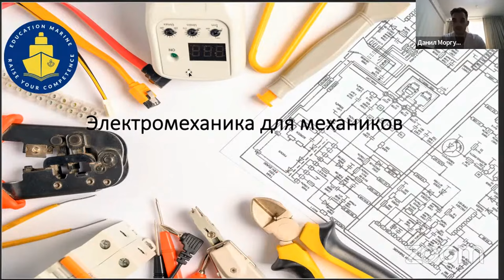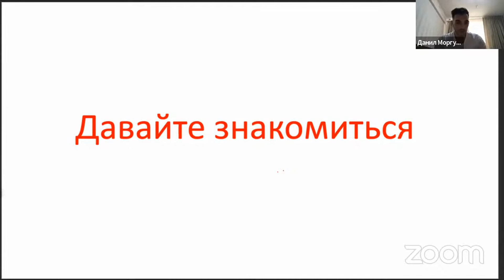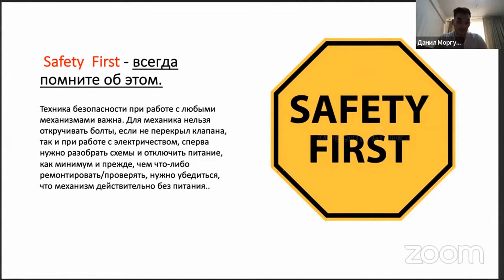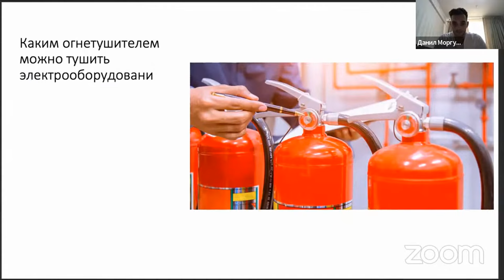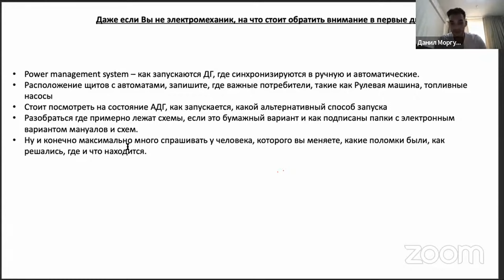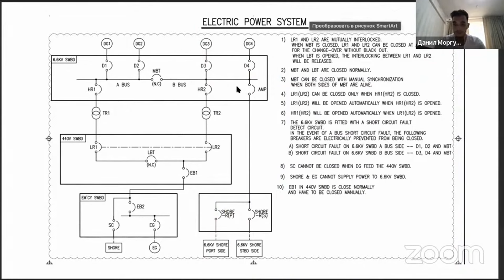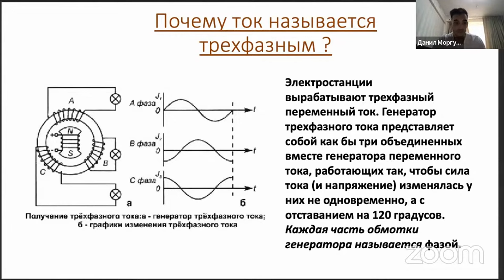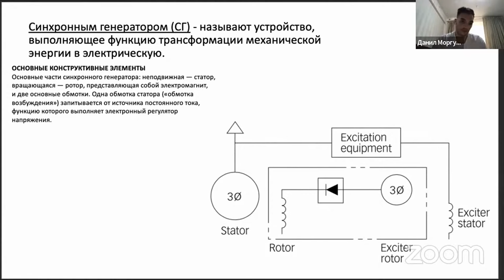Бесплатный вебинар - Электромеханика для механиков/ ELECTRICAL SYSTEMS FOR ENGINEERS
Благодарим вас за участие в бесплатном вебинаре «Электромеханика для механиков/ ELECTRICAL SYSTEMS FOR ENGINEERS»!

Разобрали такие вопросы:

🔹 Детали электрической схемы. Принцип работы каждого элемента с описанием нюансов и возможных проблем.
🔹 Чтение принципиальных схем.
🔹 Примеры нескольких принципиальных схем. Схемы пуска и остановки разных механизмов.
🔹 Troubleshooting электроцепей с конкретными кейсами из опыта.